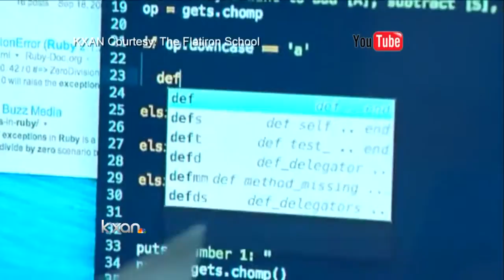Flatiron School to teach computer code to high school students in Austin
A New York school that teaches kids how to write computer code is bringing that learning opportunity to students in Austin